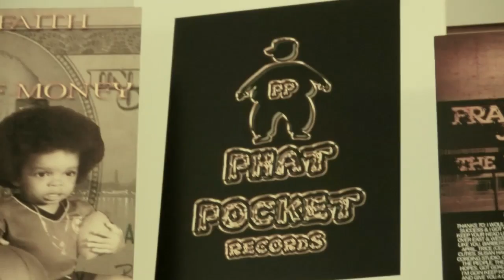Frankie Jones Music Video [HD]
baltimore rapper 2008